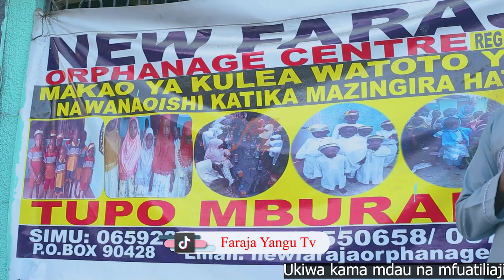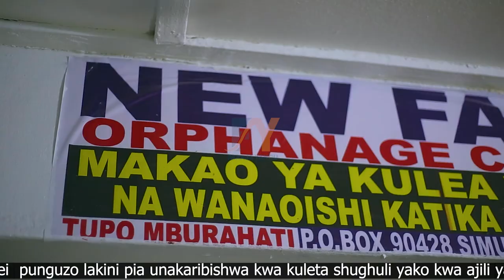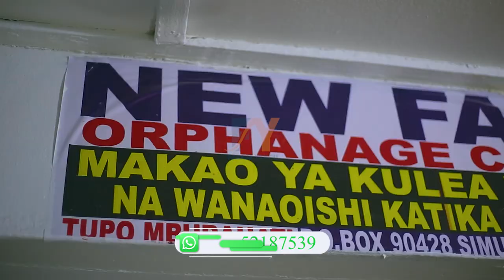UMOJA WA VIJANA WA KIISLAMU MANZESE MATEMBO HAYA NDIYO MAISHA NA MAFUNDISHO ALIYOTUACHIA MTUME